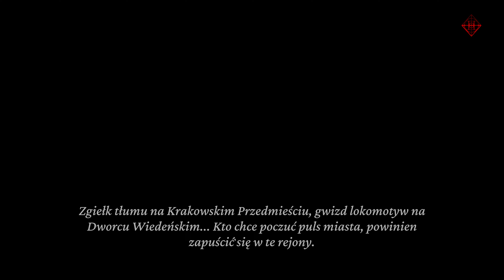The Thaumaturge PL 4K - Dom rodzinny #5 Gameplay po polsku